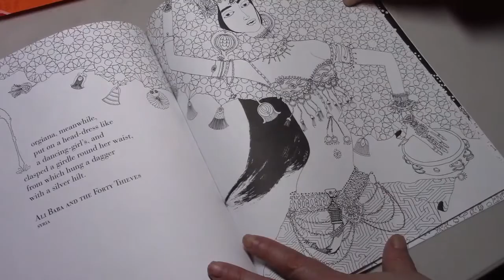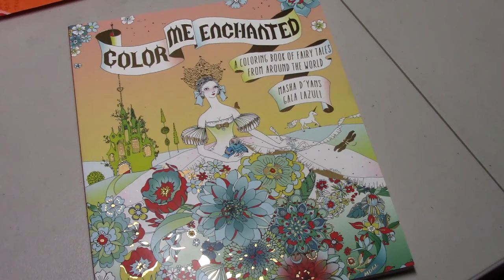February 2018 Giveaway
Color Me Enchanted: A Coloring Book of Fairy Tales from Around the World - Masha D'yans

This is a color and chat video. I talk about my life while coloring. If you do not like these types of videos then you won't want to watch me :-)